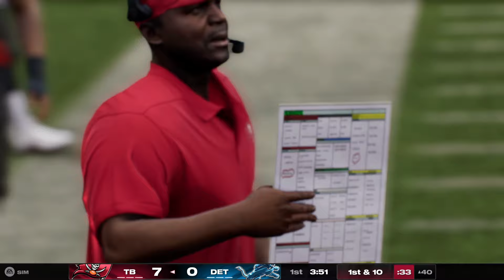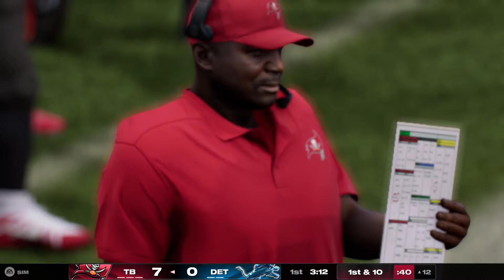Buccaneers vs Lions Week 2 Simulation (Madden 25 Gameplay)